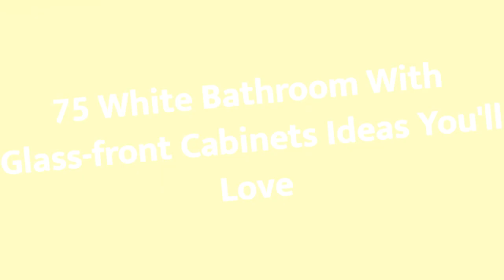75 White Bathroom With Glass-front Cabinets Design Ideas You'll Love 🌈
0:00:00 - Intro
0:00:12 - White Bathroom With Glass-front Cabinets Design Ideas You'll Love: Inspirations 1 to 25
0:03:03 - White Bathroom With Glass-front Cabinets Design Ideas You'll Love: Inspirations 26 to 50
0:06:07 - White Bathroom With Glass-front Cabinets Design Ideas You'll Love: Inspirations 51 to 75

Hello there!🌈